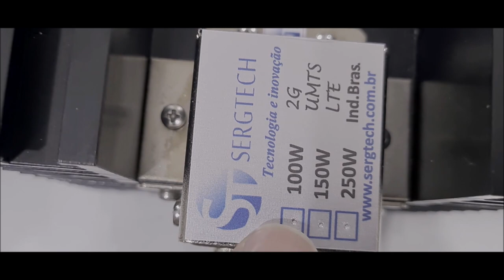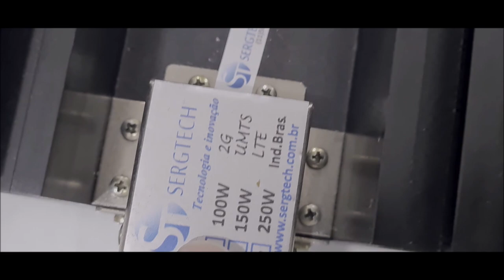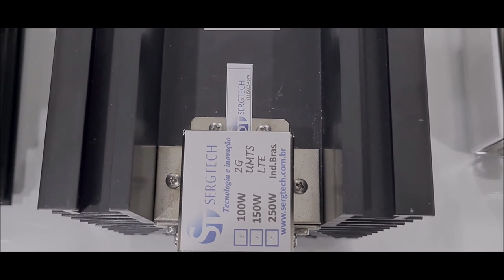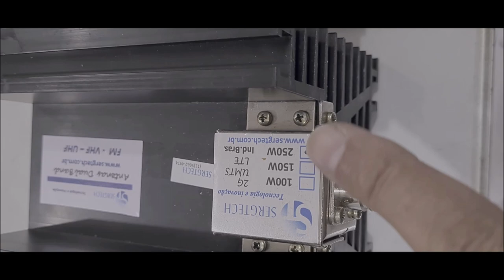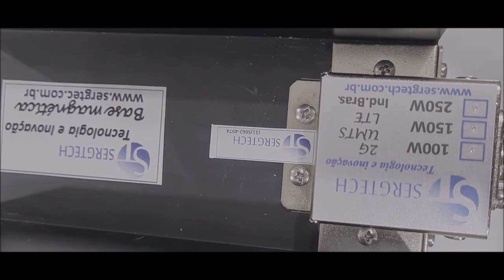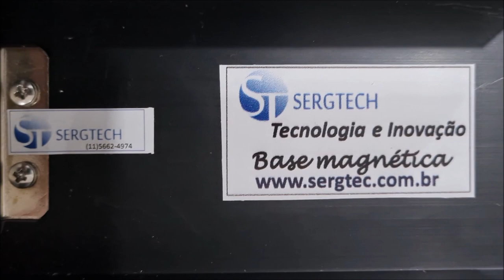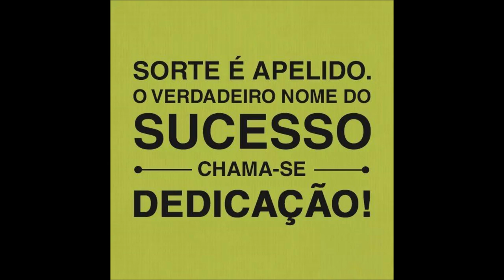Uso Profissional Cargas de RF 50 ohm 50r desde 5W até 500W ✅ SIGA O CANAL ✅ MUITO OBRIGADO!